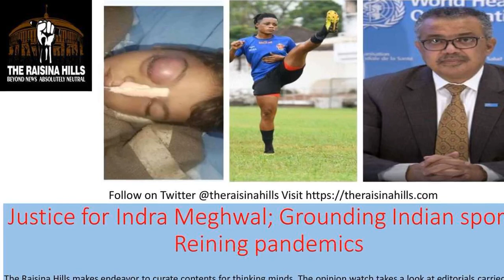Justice for Indra Meghwal; Grounding Indian sports; Reining pandemics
Beyond news, absolutely neutral

Editorial analysis of India's top English newspapers